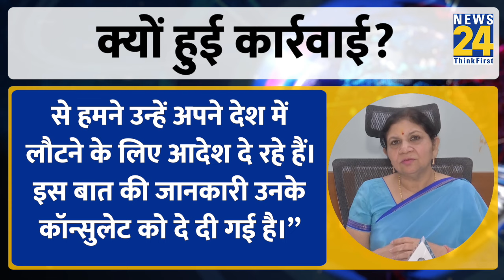Gujarat University ने 7 विदेशी स्टूडेंट्स को निकाला, Hostel में हुए विवाद के बाद बड़ा एक्शन!